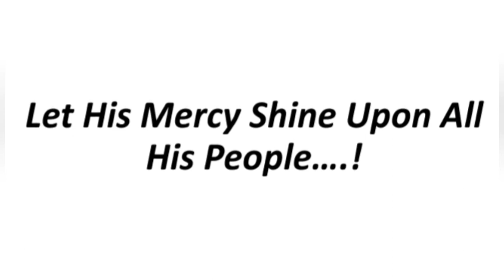17/May/2020 Title: Receive The Holy Spirit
Message by Rev. Ronald K.Nadugaddi